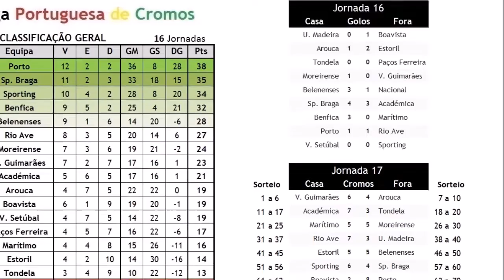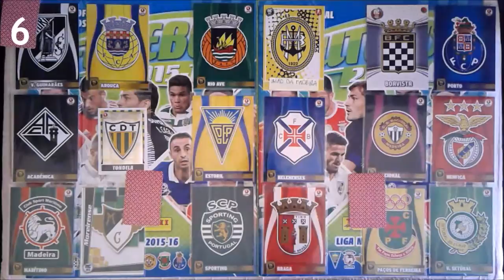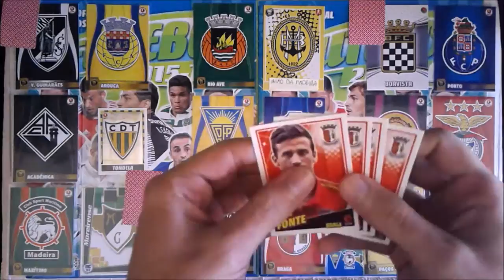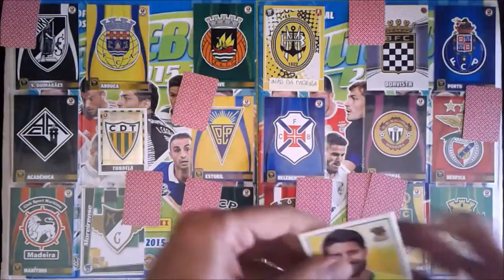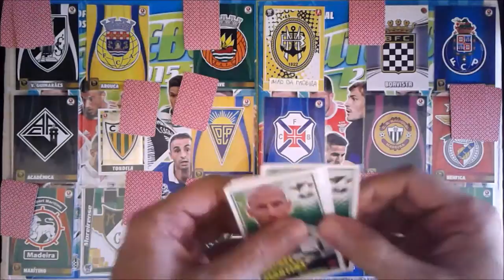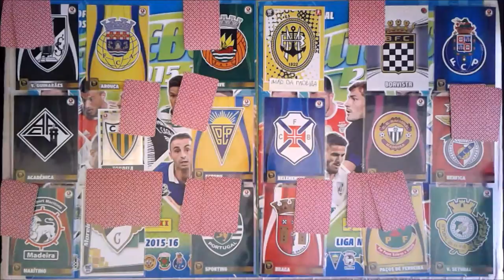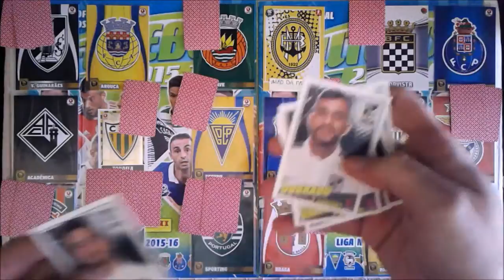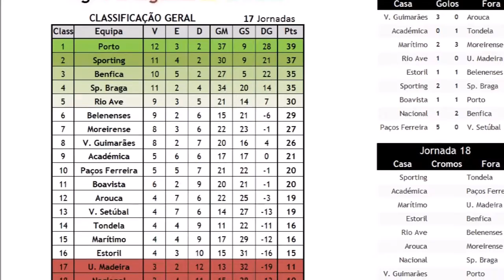Jogo "Liga PT de Cromos" - 17ª jornada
Última jornada da 1ª volta, com mais jogos emocionantes no horizonte e que podem decidir um campeonato.